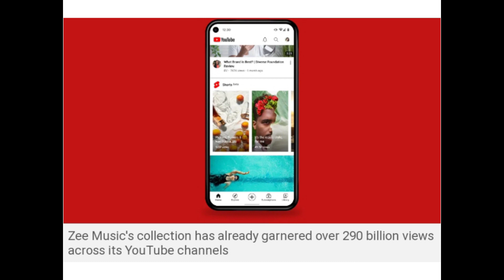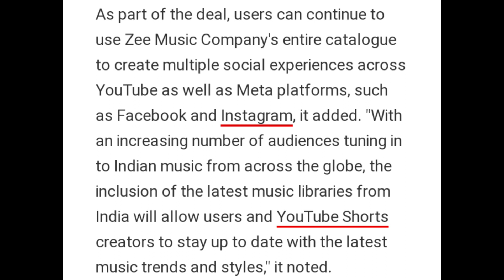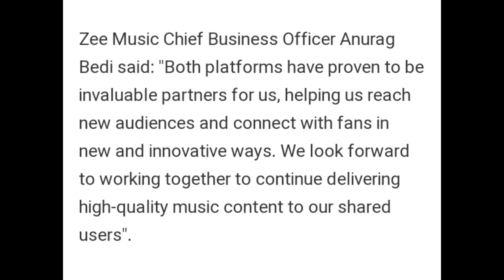ZEE MUSIC RENEW DEAL WITH YOUTUBE AND META OVER CATALOGUE OF 11K SONG